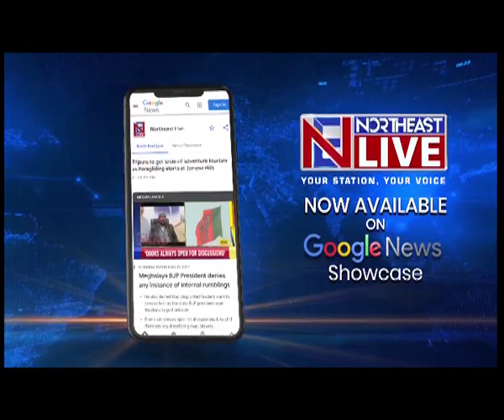काजीरंगा राष्ट्रीय उद्यान जंगली जानवरों के हमले से बाल-बाल बचे पर्यटक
काजीरंगा राष्ट्रीय उद्यान में पर्यटकों का एक दल जंगली जानवरों के हमले से बाल-बाल बचा. चार सदस्यों वाले पर्यटकों के दल पर पहले जंगली हाथी ने हमले की कोशिश की. वहीं इस घटना में बचने के बाद गैंडे ने भी पर्यटकों पर हमले की कोशिश की. हालांकि जीप चालक प्रफुल्ल की सूझबूझ से इन दोनों घटनाओं से पर्यटकों को सुरक्षित निकाल लिया गया. पर्यटकों ने इस खौफनाक घटना के बारे में बताया.